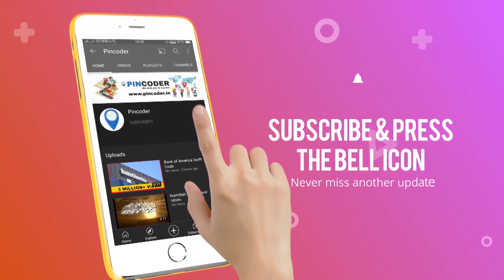Mundhva AV Pincode | Mundhva AV Pin code | Pune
If you searching for Mundhva AV Pincode or Mundhva AV Pin code then this video is for you. Many people are searching for Mundhva AV Pune Pin code or Mundhva AV Pune Pincode number so we have got solution to it.

Kindly find Mundhva AV Pincode details here
Post Office: Mundhva AV,
Pin Code: 411001,
District: Pune,
Taluka: Pune,
State: Maharashtra,